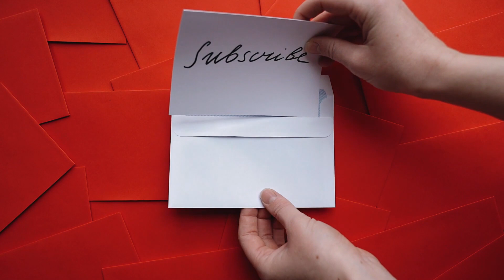हरियाणा के एक गाँव की दुःखद घटना इच्छिया धारी नाग की गाँव वालोंने मिलकर की हत्या फिर जो हुआ#nagnagin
हरियाणा के एक गाँव की दुःखद घटना इच्छिया धारी नाग की गाँव वालों ने मिलकर की हत्या फिर जो हुआ
ichhiya dhari nag nagin ka joda#
query:
haryana ke bhivani distt ke pass ek ichhiya dhari nag ko mara ganv walo ne
nagin ne machaya tahalka